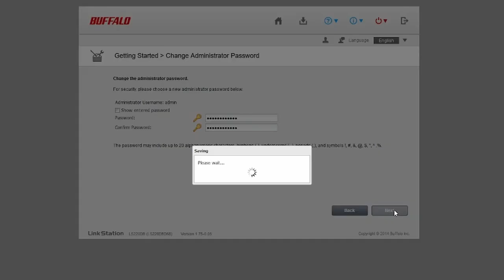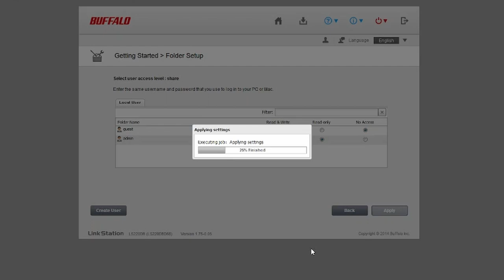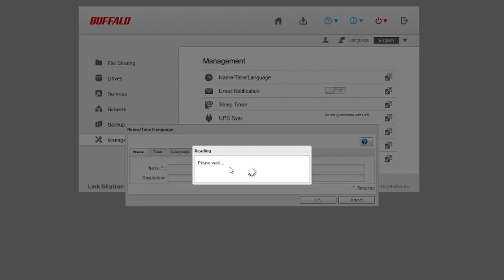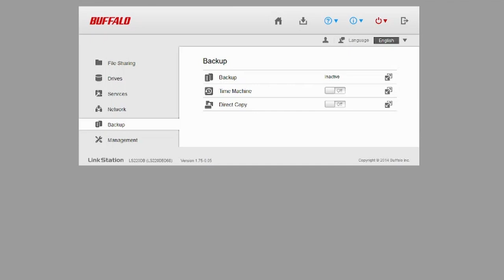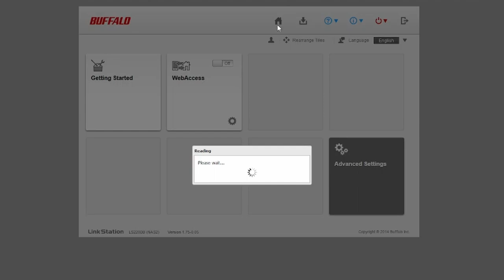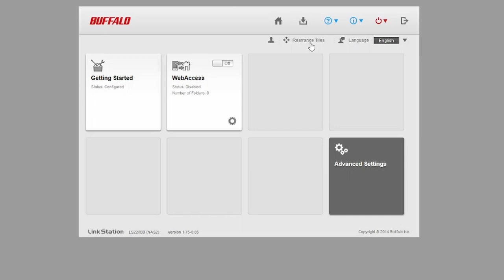Buffalo Tech Link Station Review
Buffalo Tech LinkStation Review

Hi everyone and welcome back to another JMOR Review today. I have a follow up to my last unboxing and we’ll be taking a deep dive into the Buffalo Tech LinkStation.

Now as some of you may know I’m a really big fan of Buffalo Tech products and think they have some of the best NAS systems on the market and this one is no different. In our deep dive we’ll be looking at the latest version of NAS Navigator. With this program you’ll be able to adjust and take a look at all sorts of settings for your NAS. I hope you learn something along the way and if you have any questions be sure to let me know down below.

If you want us to come visit your school don’t hesitate to reach out. We would really appreciate any support you give us!